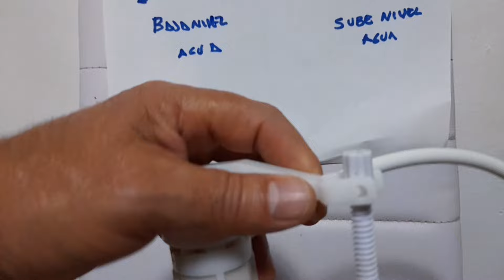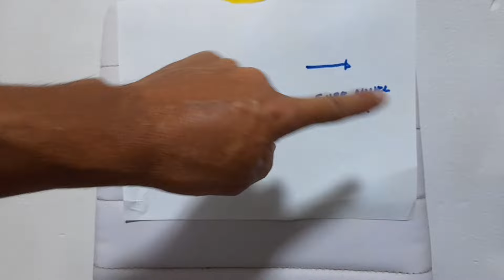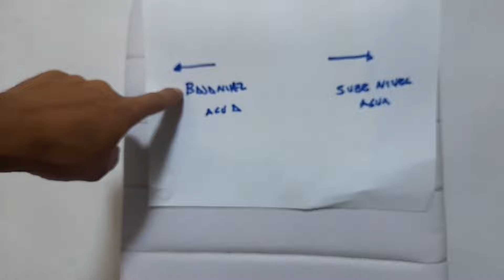Cómo regular el nivel de agua en wc. de una sola pieza, o tipo duo para tener una buena descarga.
Hola amigos en este video les enseñare como nivelar  o calibrar  la altura del agua en un inodoro o wc. de una pieza o tipo duo  par tener una buena descarga.